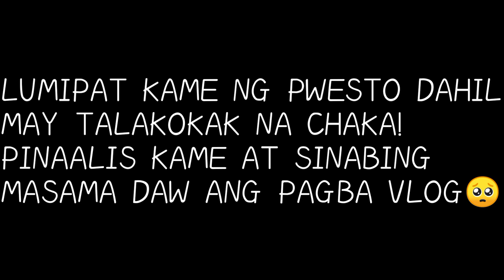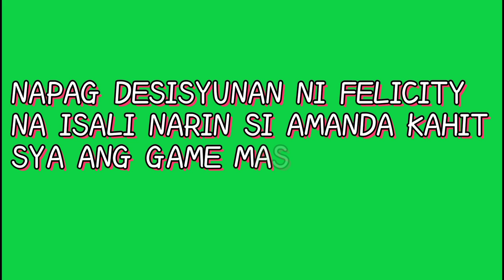GAME WITH LOW BUDGET/LARONG PINOY PARA SA MGA BATA/GAMESWITHLOWBUDGET/LARONGPINOY/LARONGPINOYGAMES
Sinong Nakakamiss ng Larong Kalye! Panoorin nyo ito guys! Magbabalik ulit ang inyong Pagkabata kung napanood nyo ito!
 Game With Low Budget/ Games With Low Budget/ Mga Larong Pambata

MEET THE HILTON FAM💓

budget
budget games
budget gaming pc
low budget
games
make a game with low budget
switch games
making a game with low budget
new switch games
make games with 0 budget
low budget video games
video games
baldi's basics in low budget games
switch new games
low budget game of thrones
best switch games
cheap switch games
low budget gus
budget gaming setup
upcoming switch games
nintendo switch
low budget john wick
low budget keanu reeves
make game with 0 dollar budget
game budgets
larong kalye
mga larong kalye
kalye
larong kalye experience
larong pinoy
kalye irving
larong
larong bata
larong 90's
mga larong pinoy noon at ngayon
larongkalye
aaron junatas
mga laro noong 90s
larongpinoy
vhong navarro
ong
laro
giron
ruaro
batang 80s 90s. tara at balikan ang kahapon
cartoon
patintero/habulan/larong
macrohon
romualdez
mga laro na hindi mo nalilimutan
themesongs
online gaming
kwentong 90's